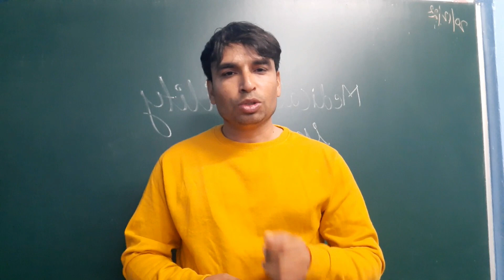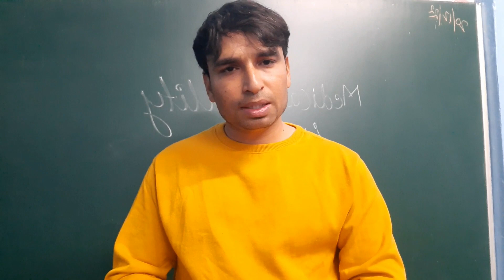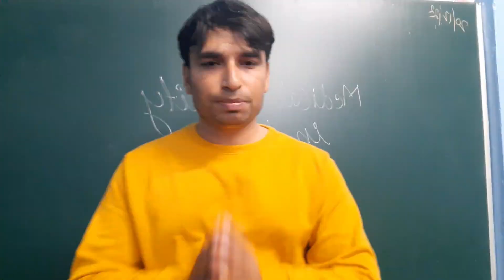Medical Facilities in KVS....!